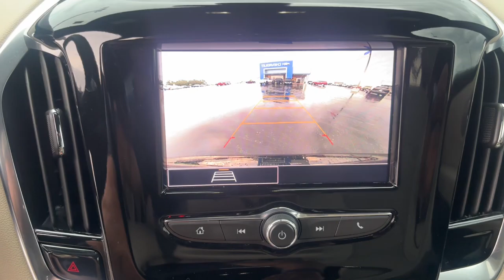2022 Chevrolet Traverse Marshfield, Springfield, Lebanon, Buffalo, Rogersville, MO 29500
Mosaic Black Metallic Used 2022 Chevrolet Traverse LS  available in Marshfield, Missouri. Servicing the Springfield, Lebanon, Buffalo, Rogersville, MO area.

Marshfield Chevrolet
14963 State Hwy 38

2022 Chevrolet Traverse LS 4D Sport Utility Mosaic Black Metallic Odometer is 21618 miles below market average! 18/27 City/Highway MPG Only 15 minutes from Springfield! Welcome to Marshfield Chevrolet! Since 1926 we strive to give customers the best offers and a great deal of respect. We are family-owned and provide friendly service to customers looking for an affordable car SUV or truck. We also offer financing vehicle service and accessories to Springfield MO Chevrolet customers.